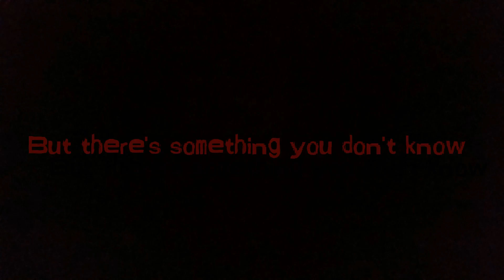TattleTail 2 official trailer (Fan Made)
I made this and it took a long time anyway this is a FAN MADE trailer also here's the music